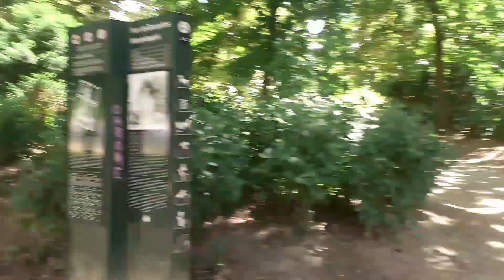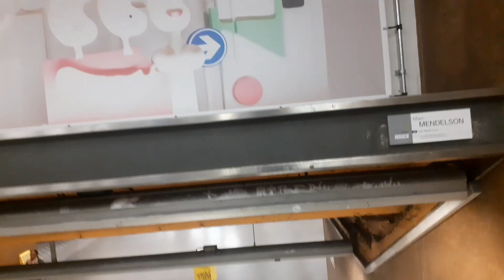Suite de la visite du parc royal Bruxelles